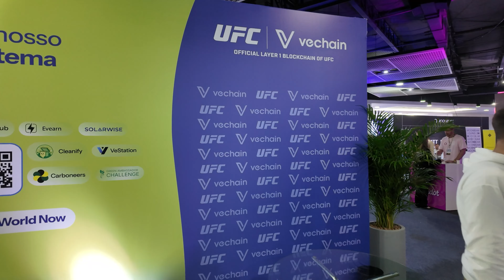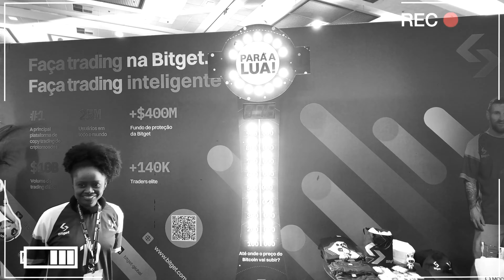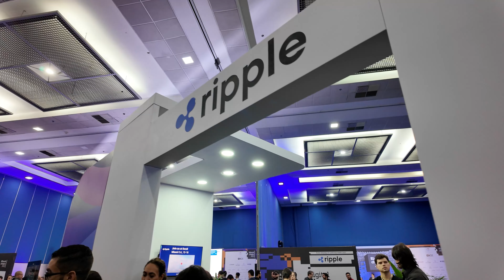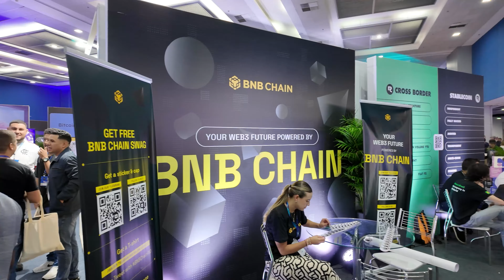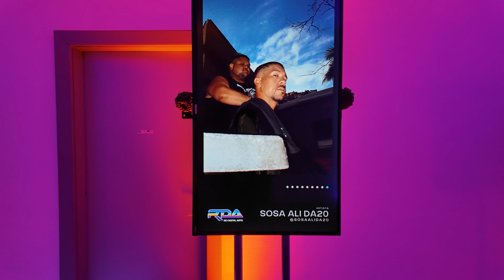BLOCKCHAIN RIO 2024 - VLOG 2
NÃO TEM TEMPO PARA ACOMPANAHR TODO CONTEUDO?

Salve meu para ter todos links atualizados e de tudo que estou falando em lives e vídeos.